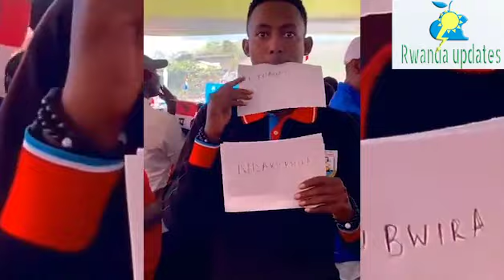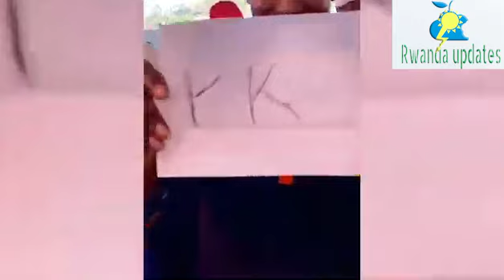VIDEO🚨ABATURAGE BAKOREYE H.E KAGAME UDUSHYA TWINSHI GAKENKE!